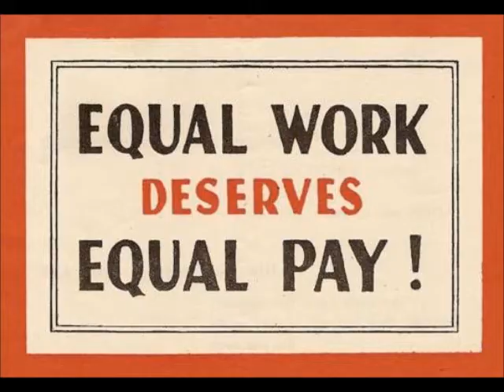History Music Video Were Not Gunna Take It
Courtney Feltes, Haley Ream, Lorin Gorecki, Amanda Kaniewski us history music video 2012